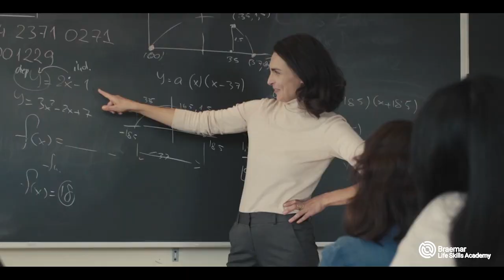BLSA Podcast: Maria Solakofski – Wild By Nature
In recent years there has been a growing call for us to recognize the isolation and disconnection that have become a common part of how we experience modern culture. Thought leaders like Johann Hari have gone so far as to draw correlations between the square footage of private residences and the rates of mental illness  and addiction in a given culture. We are increasingly distanced from one another in all kinds of ways – physically, socially, intellectually and culturally – and the negative consequences of this distance are quickly overwhelming us. The job of any educator should be to reduce the distance between their students and the world around them, and finding ways to do this across all situations and school subjects is paramount in this moment.

Enter community leaders like Maria Solakofski, the founder and visionary behind Wild By Nature, an urban homestead that encompasses mentoring programs, herbal workshops and a herbal apothecary.  She is the matriarch, magician, and mentor for all those she welcomes to the homestead, including community stakeholders, aspiring gardeners, and some lucky high school students.

Maria is inspired by everything herbal, sustainable gardening practices, community building, self-sufficiency and homesteading in the city.  She emphasizes nature connection as a pathway to lifelong learning and to living the life our wild nature longs for. Maria teaches that the opposite of resilience is isolation; that our instinct to contract and to separate in the face of modern existence is in fact causing some of our most profound problems. In the garden, learners are able to experience an expansiveness and connectedness – with their environment, their peers, and themselves – that generate awareness, appreciation and healing for all involved. Her wisdom is needed now more than ever, and we’re so grateful for her ongoing presence in the Student Life of Braemar College.